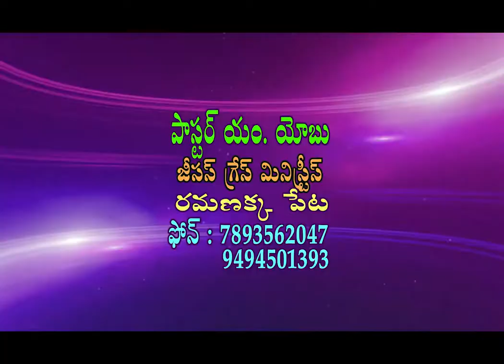Christmas Songs - Jesus Grace Ministries . RamanakkaPeta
Pr. JOB